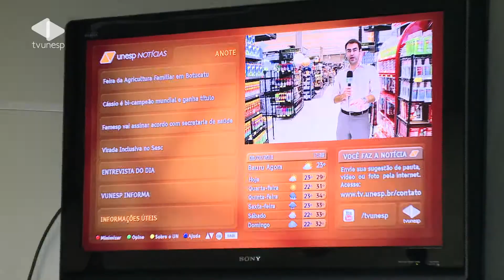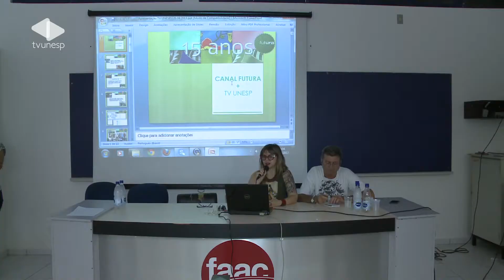Matéria Unesp Notícias - 29/04/2013 - Jornalistas do Canal Futura visitam a TV Unesp